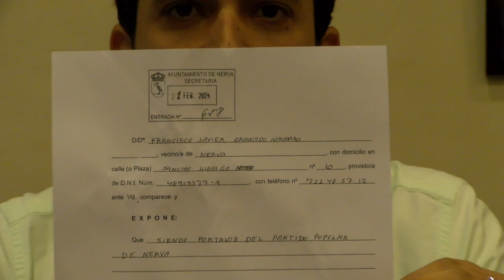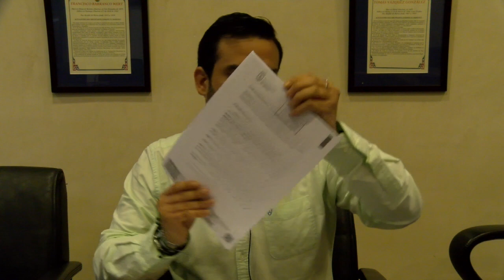Valoraciones políticas tras segunda suspensión del Pleno Extraordinario del Ayuntamiento de Nerva.